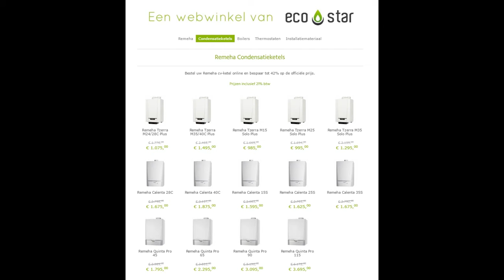Remeha cv ketel kopen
Bestel uw Remeha condensatieketel online en ontvang tot 40% korting op de officiële prijs.

Re-shop is een webwinkel van Eco-star bvba, bezoek voor meer informatie